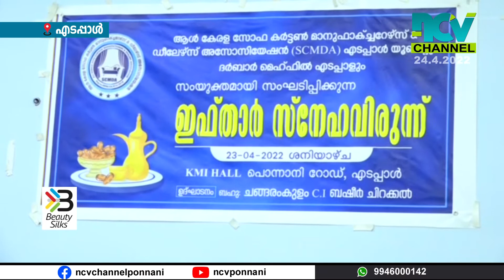KSCMDA എടപ്പാള്‍ യൂണിറ്റിന്റെ നേതൃത്വത്തില്‍ ഇഫ്താര്‍ സ്‌നേഹവിരുന്ന് സംഘടിപ്പിച്ചു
കേരള സോഫ കര്‍ട്ടന്‍ മാനുഫാക്ചചറേഴ്‌സ് & ഡീലേഴ്‌സ് അസോസിയേഷന്‍ എടപ്പാള്‍ യൂണിറ്റിന്റെ നേതൃത്വത്തില്‍ ഇഫ്താര്‍ സ്‌നേഹവിരുന്ന് സംഘടിപ്പിച്ചു